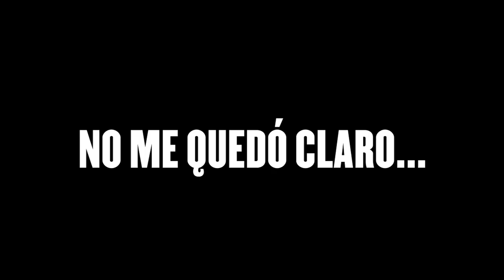Pedido de Papo - FMS Argentina - Mecha Gambito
Ya empecé a hacer el de Jaze eh! Pero tuve que atender esta cuestión con @PapoMcArg, la reacción completa la ven en su canal de YT :3